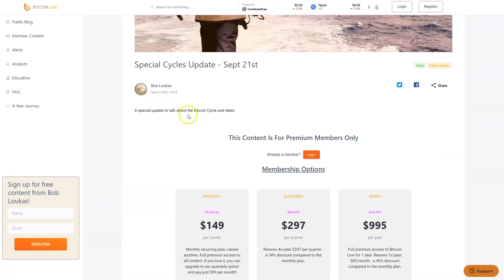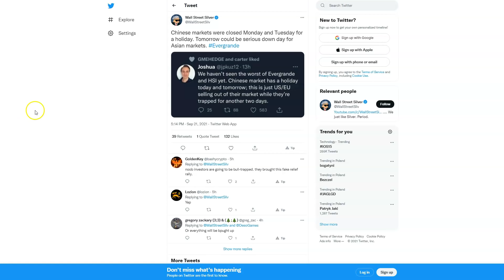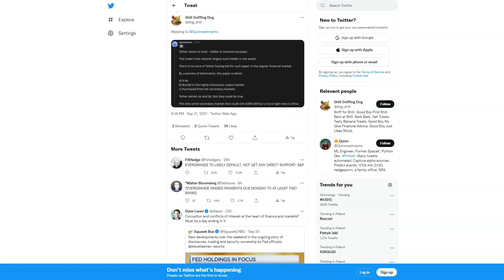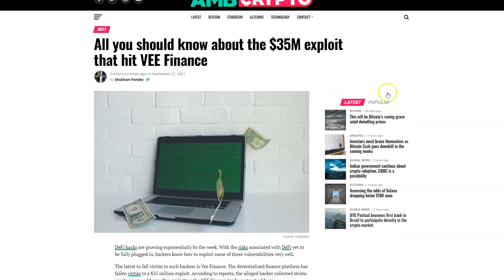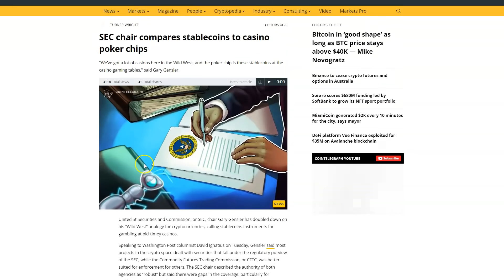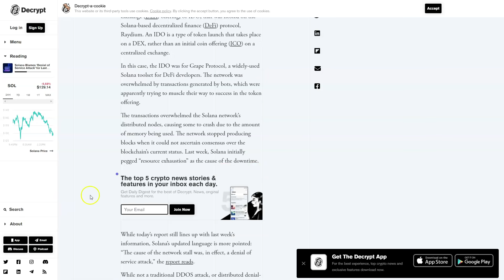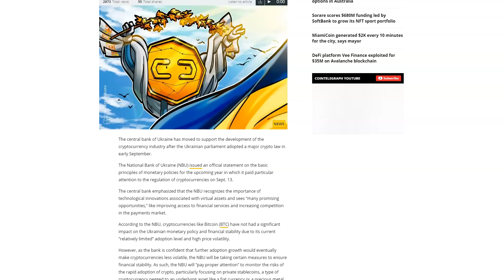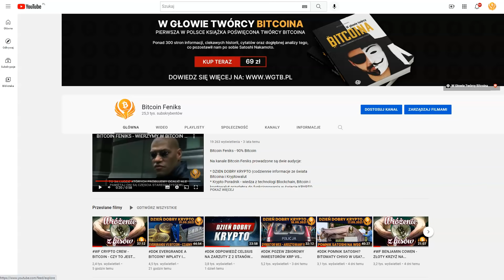DDK BITCOIN TESTUJE CENĘ PONIŻEJ $40K? PLANB O S2F? BINANCE - BEZ KOLEJNEGO KRAJU?RICCARDO SPAGNI..